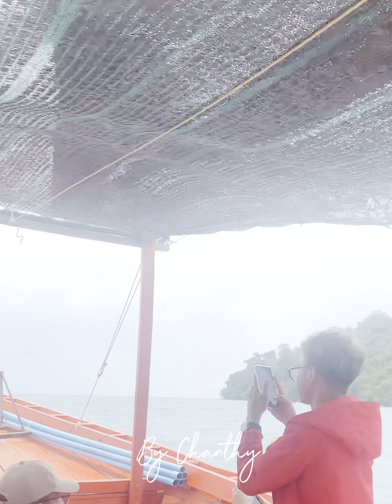Fishing and cooking at kohkongkrav island